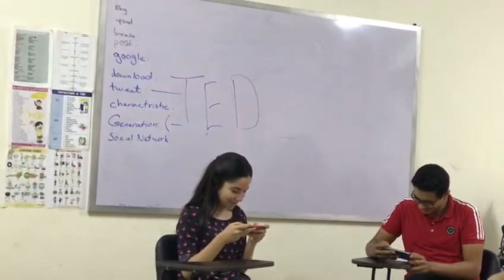English conversation club CELL(3)